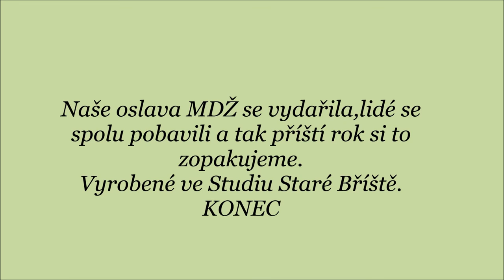MDŽ ve Starých Bříštích 2022 1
Společná oslava MDŽ naší vesnice,je ozvučená jen fotočást.